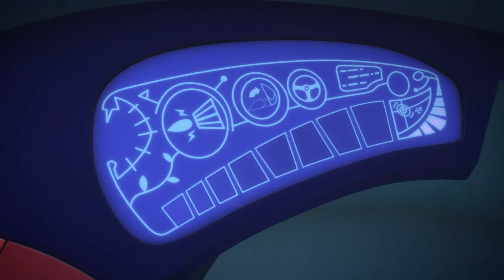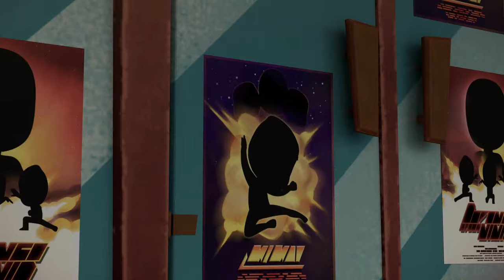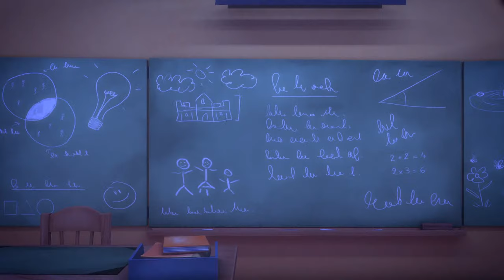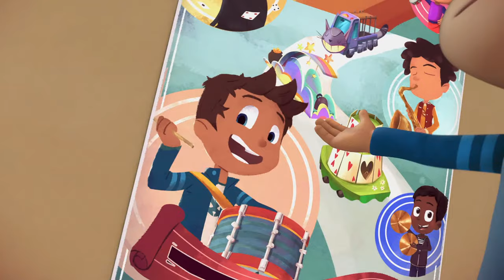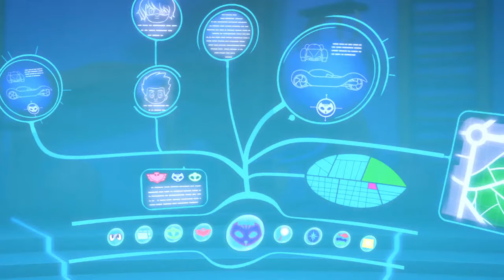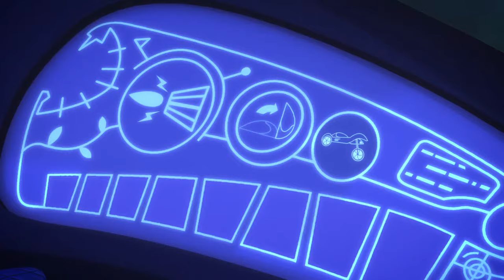PJ Masks | Season 1 LIVE 24/7 🔴 | Kids Cartoon | Video for Kids